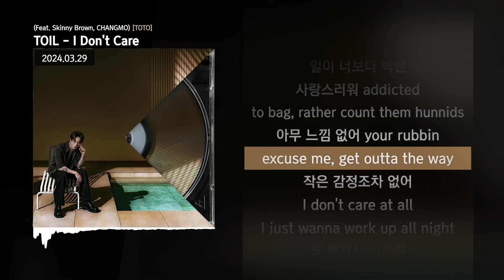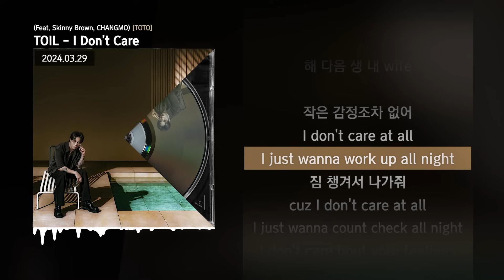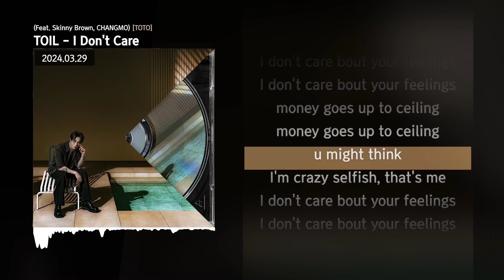TOIL - I Don't Care (Feat. Skinny Brown, CHANGMO) [TOTO]ㅣLyrics/가사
✅ 타임스탬프
00:00 타임라인 : Skinny Brown
01:10 타임라인 : CHANGMO
01:53 타임라인 : Skinny Brown

✅ 정보
TOIL's 2ND STUDIO ALBUM [TOTO]

Credits
01. I Don't Care (Feat. Skinny Brown, CHANGMO)
작사 : Skinny Brown , CHANGMO
작곡 : TOIL , Bir$day , Skinny Brown , CHANGMO
편곡 : TOIL
Guitar : 이신우
Bass : TOIL
Synthesizer : TOIL
Piano : TOIL
Piano2 : Bir$day
Drum : TOIL
String : 박병일
Percussion : TOIL

Executive Producers : The Quiett, 염따
Album Producer : TOIL
Photo by : 박재효 @parkzaehyo
Project Manager : DH